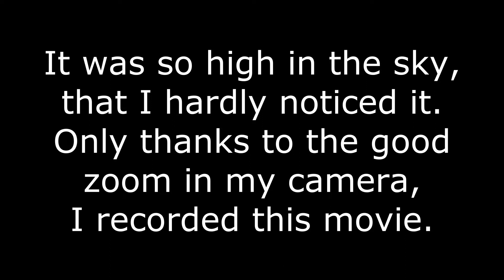Very high Balloon's anomaly hardly noticed!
Very high Balloon's anomaly hardly noticed! 26th of September, 2021